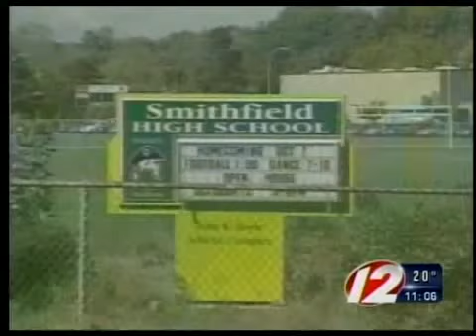Smithfield layoffs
Smithfield lays off teachers.